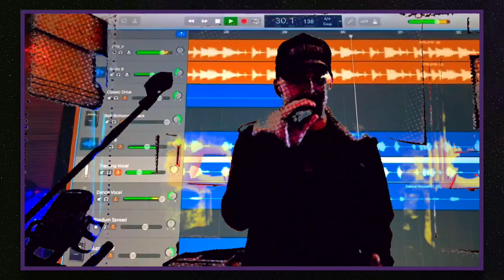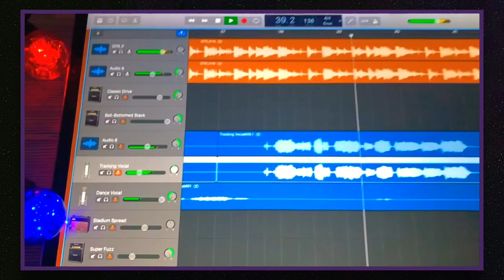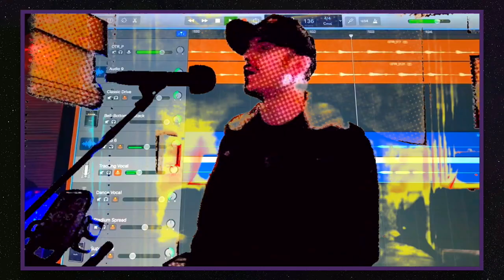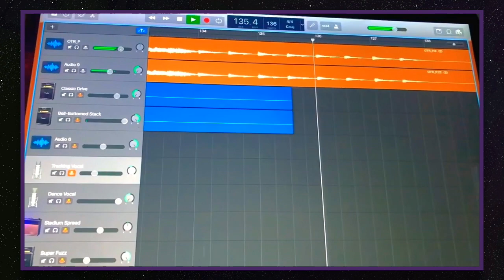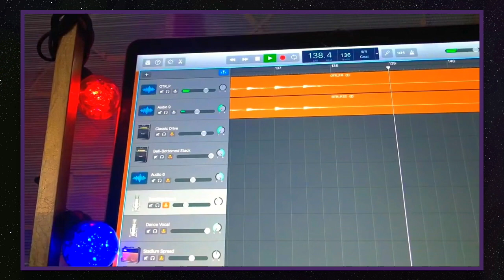Old Town Road/Pony (Scratch n' Sniff) cover 2k20 - Troubadour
scratch n' sniff mashup of Lil Nas X and Billy Ray Cyrus' "Old Town Road" and Ginuwine's "Pony" charthits coversong ilovecountrymusic influences iMovie pioneerDJ rocknrolla schecterguitarresearch scratchnsniff tribute troubadour troubadourTV 2k20🦅